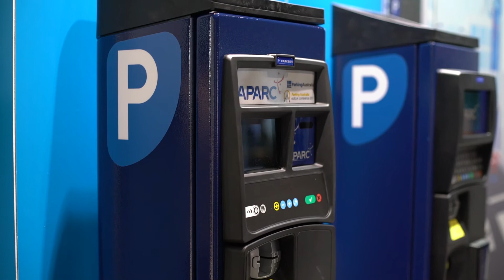OUTLOOK Conference 2017 Highlights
OUTLOOK 2017 saw some high profile speakers presenting on the top trending topics in parking. 250 industry professionals attended Sydney's Star Event Centre with 18 national and international speakers from the USA, Canada and Japan presenting sessions over two days, supported by 35 exhibiting companies.